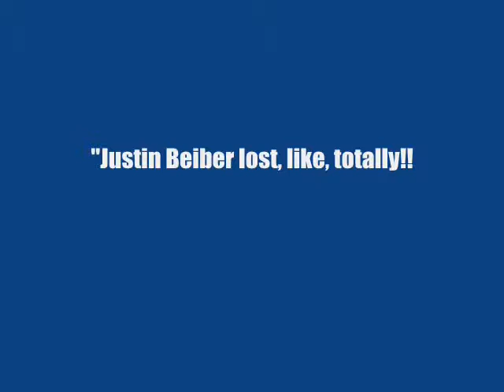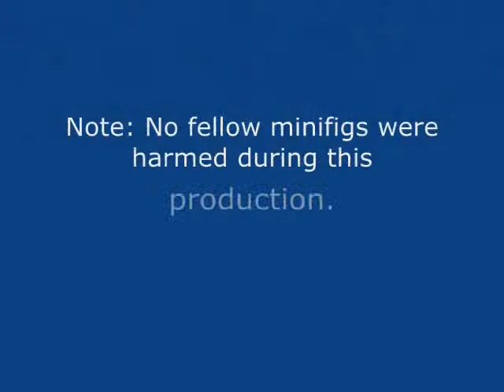The Top 5 Lego Stop Motion Movies Ever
A collection of five of my stop motions.